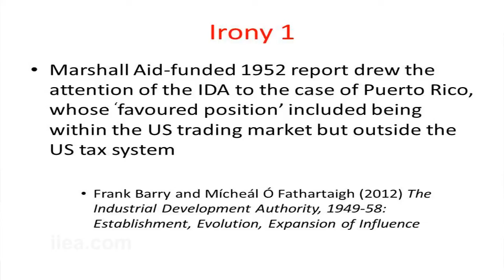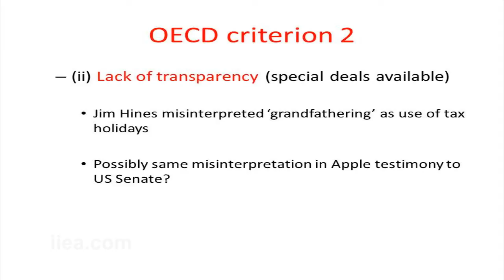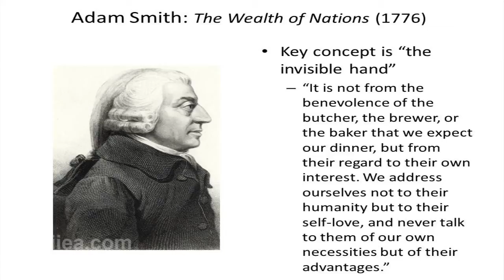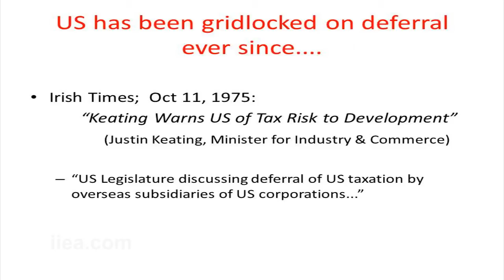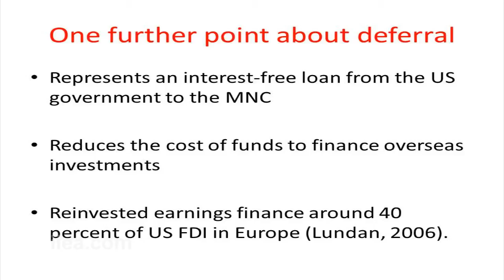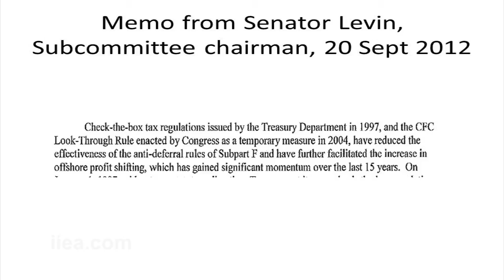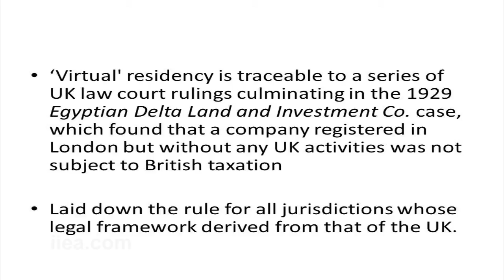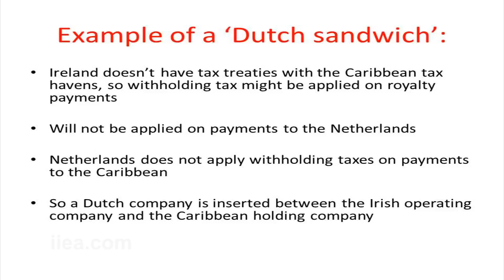Frank Barry on The Mechanics of Aggressive Tax Planning by Multinational Corporations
About the Speech:

Corporate taxation is big news today. The claims that Apple pays 2% tax in Ireland, the push towards a Common Consolidated Tax Base in the EU, the recent report by the OECD on Base Erosion and Profit Shifting, the discussions at the G8 in Northern Ireland and the forthcoming discussions at the G20 later this month, have all made corporate taxation a topic of wide public debate. Frank Barry has been working on these issues for a number of years and presented to the IIEA on his recent research on aggressive tax planning by multinational corporations.

About the Speaker:

Frank Barry has been Professor of International Business and Economic Development at Trinity College Dublin since 2007.  His research interests are in international trade, foreign direct investment and Irish economic history.  He has been a consultant to the Harvard Institute for International Development, the European Commission and the World Bank, and is a resource person with the African Economic Research Consortium.